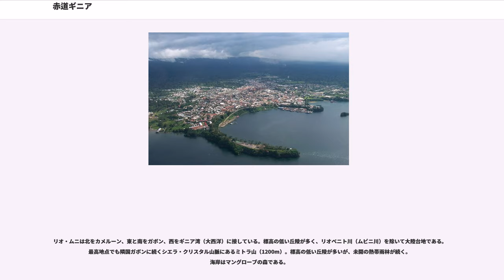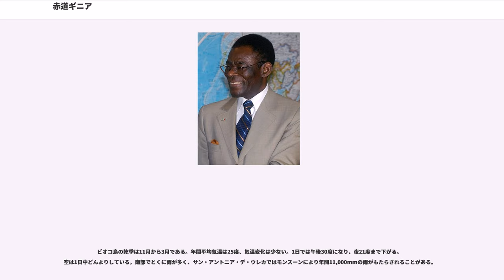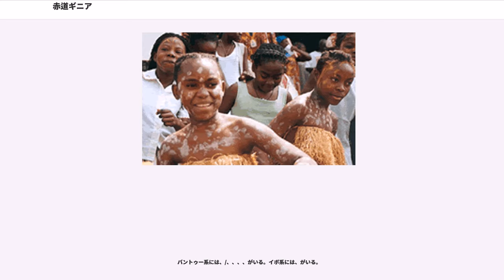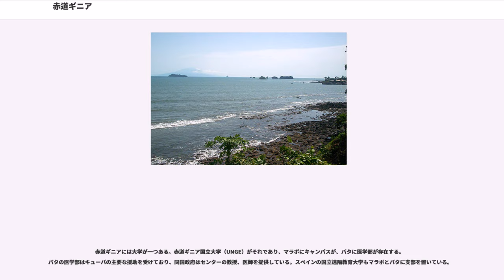赤道ギニア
赤道ギニア共和国（せきどうギニアきょうわこく、）、通称赤道ギニアは、ギニア湾に浮かぶビオコ島、アンノボン島、および大陸部のリオ・ムニ（: ンビニ）とエロベイ・グランデ島及びエロベイ・チコ島を併せたエロベイ諸島から成る共和制国家。ムビニは北にカメルーン、南と東にガボンに隣接する。首都はマラボ。

高温多湿の熱帯性気候。首都であるマラボはビオコ島にある。大陸部分に海外領土でない領土を持ち、首都が島にある国は赤道ギニアとデンマークのみである（海外領土も含める場合はほかにジブラルタルを領有するイギリスがある）。ポルトガル語公用語アフリカ諸国及びフランコフォニー国際機関に加盟している。

正式名称はスペイン語で"República de Guinea Ecuatorial"（レプブリカ・デ・ギネア・エクアトリアル）、フランス語で"République de Guinée Équatoriale"（レピュブリーク・ドゥ・ギネ・エクアトリヤル）、ポルトガル語で"República da Guiné Equatorial"（レプブリカ・ダ・ギネー・エクアトリアル）。

公式の英語表記は、"Republic of Equatorial Guinea"（リパブリック・オヴ・エクワトーリアル・ギニー）。

日本語表記は、正式名称赤道ギニア共和国、通称赤道ギニア。赤道上に領土を持たないが、西アフリカのギニアと区別し、かつ首都マラボがあるビオコ島がギニア湾に浮かぶことから赤道に近いギニアとして名づけられた。

15世紀後半にポルトガル人がビオコ島に上陸、ポルトガル領とされたが、1778年にポルトガルはブラジルの領有権を認めてもらうことと引き替えに大陸部のムビニとビオコ島をスペインに割譲。その後イギリスが租借した。以降奴隷貿易の中継地となった。1900年頃、ブビ族の抵抗にもかかわらず、ビオコ島・ムビニはとなった。1958年、スペインの海外州となり、住民は本国と同等の市民権を得て、1964年には自治政府を樹立した。
国民投票によって赤道ギニア共和国として独立し、1968年10月12日、フランシスコ・マシアス・ンゲマ（以下フランシスコ）が初代大統領に就任した。ソ連圏と緊密な関係を維持。フランシスコは1970年に自身の与党労働者国民統一党以外の政党活動を禁止し、1972年には終身大統領を宣言、1973年大統領への絶対権力の集中を定めた憲法を採択、独裁体制を固めた。

1979年8月、フランシスコの甥のテオドロ・オビアン・ンゲマ（以下ンゲマ）がクーデター、フランシスコを処刑して大統領に就任、軍事政権を敷いた。1982年に民政移管などを定めた新憲法を採択したが、クーデター未遂がたびたび発生。1987年、ンゲマの一党独裁の政権党として赤道ギニア民主党（以下PDGE）結成。1989年ンゲマが3選。

民主化を要求するスペイン、フランス、米国の圧力を受け1991年11月、複数政党制を認めた新憲法が国民投票で承認されたが、大統領の免責規定などに野党勢力は反発。1993年の総選挙は野党の大半がボイコットする中、PDGEが大勝。1996年2月の大統領選も野党はボイコットし、ンゲマが得票率99%で4選。

1997年6月、政府は最大野党赤道ギニア進歩党党首のに武器密輸容疑をかけ、進歩党の政治活動を禁止。モトヌサはスペインに亡命。裁判所は8月、国家反逆罪でモトヌサに懲役101年の判決。

1999年3月の総選挙でPDGEが80議席中75議席を獲得。残り4議席を人民同盟、1議席を社会民主連合が獲得。11月に赤道ギニア進歩党（PPGE）など6つの反政府野党が民主化促進を掲げ、野党連合である民主野党戦線を結成。2002年12月の大統領選で野党4候補がボイコットし、ンゲマが得票率97.1%で5選。

2004年3月にイギリス陸軍特殊空挺部隊にかつて属していたサイモン・マンが首謀し、ンゲマを追放してモトヌサを大統領へ据えるクーデター計画が発覚したが、傭兵部隊と共にマンがジンバブエで逮捕されて計画は未遂に終わった（マンは赤道ギニアへ移送され、裁判で禁固34年の刑を受けたが、2008年に恩赦で釈放された）。ンゲマは旧宗主国のスペインが関与したとして、国際連合総会でスペインを激しく批判した。また、イギリス元首相マーガレット・サッチャーの息子であるが関与したとしてケープタウンで逮捕された（後に司法取引で釈放）。

赤道ギニアは共和制・大統領制を採用する立憲国家である。

国家元首で...